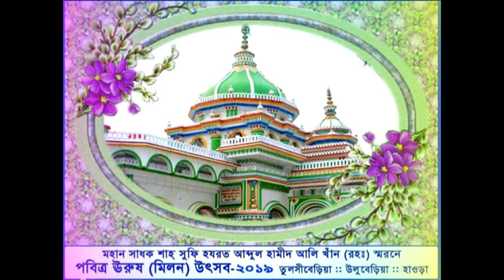31 URS MUBARAK 2019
( TULSIBERIA DARGAH SHARIF )